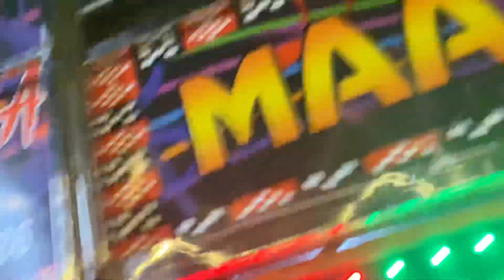Dj Rajalaxmi // Derenga kaniha chandan jatra//Dj and blog